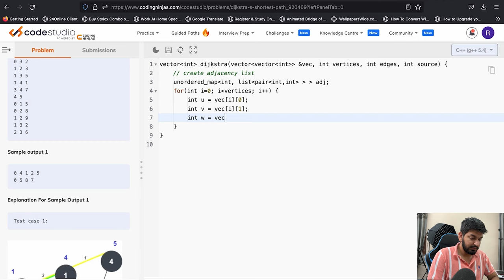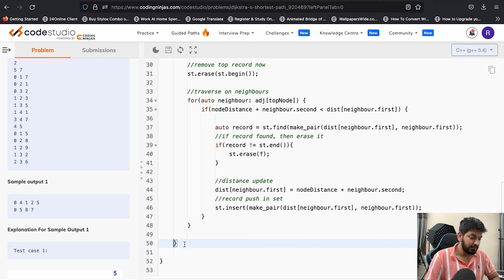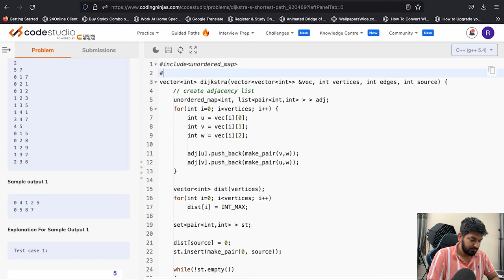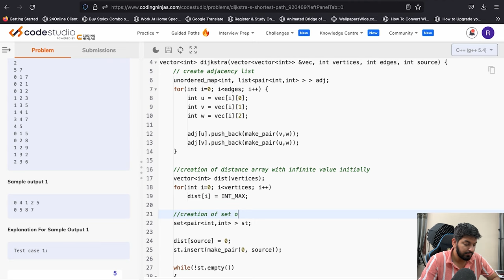Lecture 95: Dijkstra's Algorithm || C++ Placement Series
In this Video, we are going to learn about Dijkstra's Algorithm for finding Shortest Path.